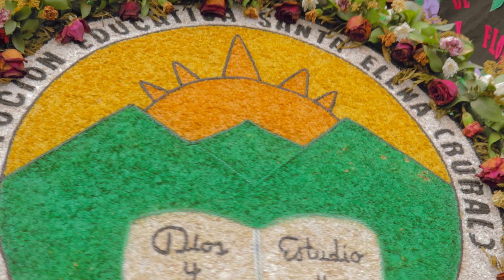LA CULTURA ES LA HISTORIA DE UN PUEBLO | Santa Elena: tierra de Silleteros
Visitamos Santa Elena, uno de los corregimientos de la ciudad Medellín, Colombia, para conocer la tradición de la cultura silletera. Fuimos a la finca de una de las familias de silleteros más importantes y disfrutamos conocer sus anécdotas de vida. En este video, te comparto la historia sobre esta hermosa tradición paisa, que representa a todos los colombianos, para que te antojes de ir a vivir y disfrutar de la Feria de las Flores en Medellín.

Apoyas mi trabajando dándole me gusta al video y compartiéndolo. Déjame tus comentarios y dudas que tengas. ¡Nos vemos pronto en un nuevo video!